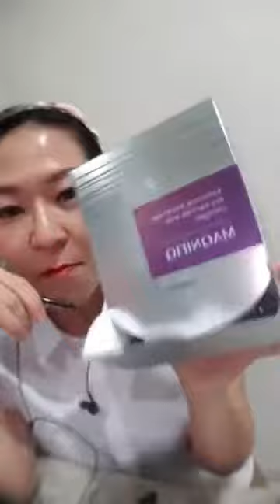28 April 2020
女人 不怕痛 不怕死 只怕老

MAQNIFIQ COLLAGEN
7大功效
1. 減少皺紋
2. 重建皮膚結構，提高緊致度
3. 增強皮膚保濕功能
4. 防紫外線
5. 抗炎
6. 減少皮膚乾燥
7. DNA防护

MAQNIFIQ COLLAGEN
7 big benefits
1. Reduce wrinkles
2. Rebuild skin structure and increase firmness
3. Enhances skin moisturizing function
4. Anti-UV
5. Anti-inflammatory
6. Reduce skin dryness
7. DNA protection

MAQNIFIQ
主要成份就是膠原蛋白勝肽
是一種高純度和高濃度的水解膠原蛋白，具有超小的分子，容易被身體吸收，有效地補充膠原蛋白及提供皮膚足夠的必須元素以促進皮膚的彈性。不僅有益於面部皮膚，也有益於整個身體皮膚組織。它是如此美味，沒有粘性或腥味。

MAQNIFIQ
Collagen peptide
It is pure and concentration hydrolyzed collagen with ultra-fine molecules that are easily absorbed by the body, effectively replenish collagen and provide enough essential elements of the skin to promote skin elasticity. Not only benefits facial skin, but also benefits the entire body skin tissue. It is so delicious, no sticky or astringent.

Maqnifiq 膠原蛋白没添加白糖，由木糖醇取而代之，甚至糖尿病患者也可以消耗。這種高效的膠原蛋白配方有着所有天然和高級成分。

Maqnifiq Collagen is not added with white sugar, replaced by xylitol, and even diabetics can consume it. This highly effective collagen formula has all the natural and advanced ingredients.

經過超過10年的研究， 發現能有效及高效的抗氧化劑和抗炎功能，可以有效地抵抗光老化。

After more than 10 years of research, it has been found that effective and efficient antioxidants and anti-inflammatory functions can effectively resist photoaging.

MAQNIFIQ 3大主要成份:-
🌹膠原蛋白勝肽-補充營養
🌹植物神經醯胺-補水保濕
🌹迷迭香和葡萄萃取物-隔離

MAQNIFIQ 3 major ingredients :-
🌹 Collagen peptide - supplement nutrition
🌹 醯 醯 - - - moisturizing
🌹 rosemary and grape extract - isolated

The secret to Radiant youthful complexion

Together We stay at home BE Healthy, BE positive, BE Radiant and Youthful and BE Happy

Wechat ID: CollinaLau